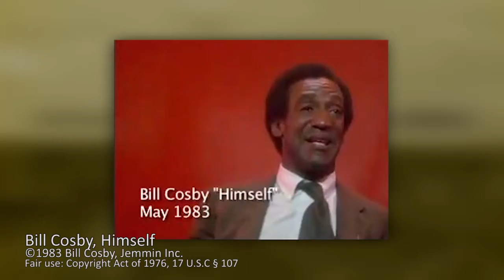Proverbs 31 Woman -- Day 1 | 127